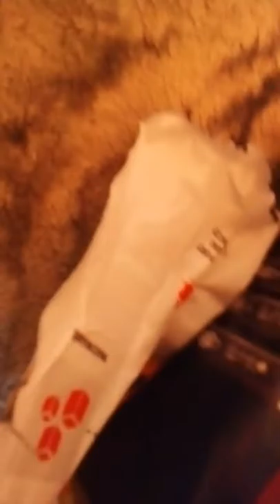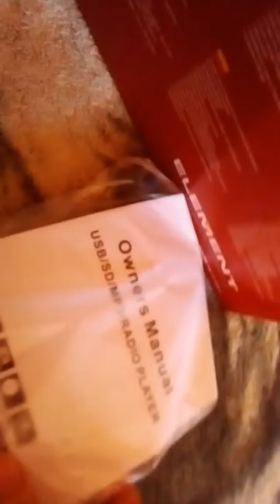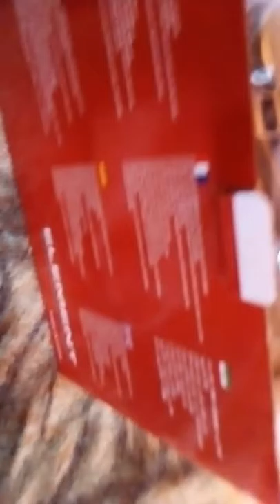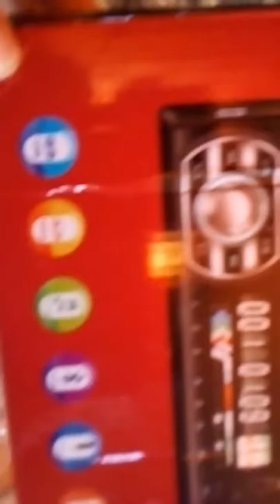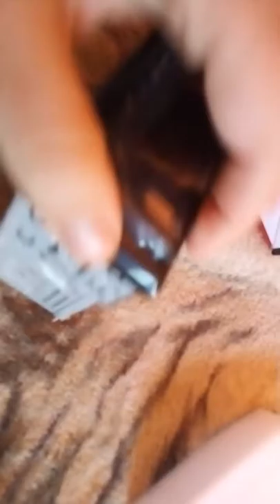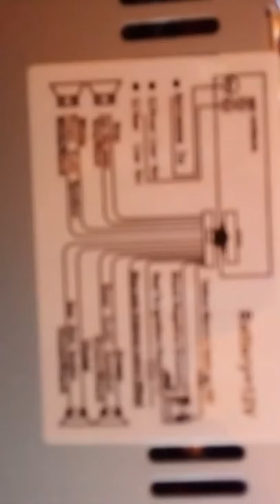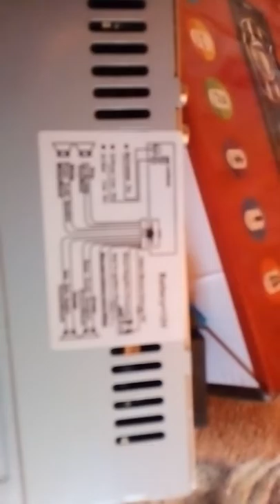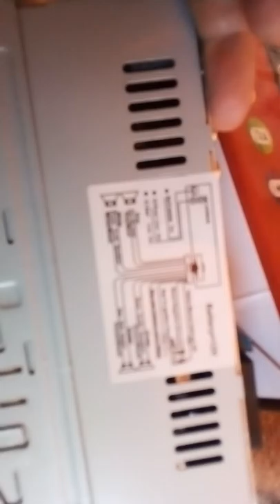Radio samochodowe unboxing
Radio 4 x 60 wat z USB, aux i 4 wyjściami na wzmacniacz